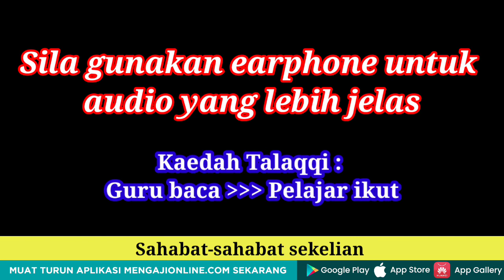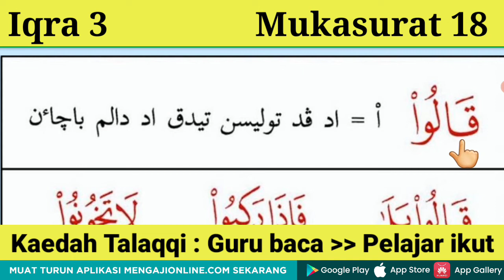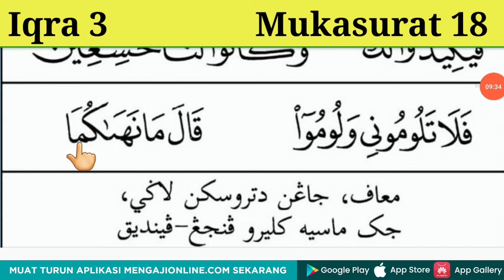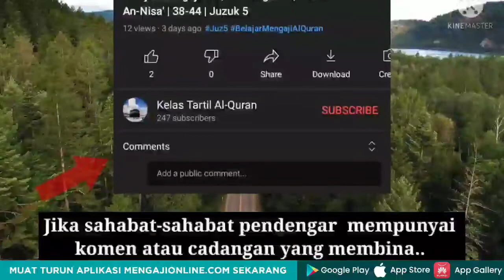(HD) Belajar Mengaji Iqra 3 Mukasurat 17 | Iqra 3 Mukasurat 18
Assalamualaikum.
Pada video kali ini, saya kongsikan bacaan Iqra 3 Mukasurat 17 dan Iqra 3 Mukasurat 18. Video ini adalah situasi sebenar saya bersama pelajar ketika belajar membaca iqra. Amat mudah untuk diikuti bersama penonton.

Boleh search MengajiOnline.com di Apple Appstore dan GooglePlay, nanti akan keluar logo apps MO.